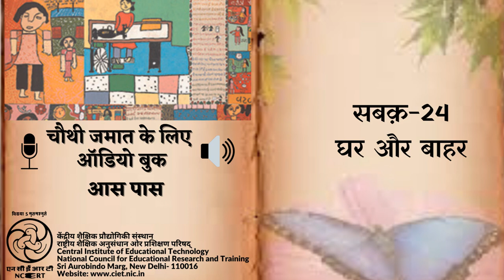Ch 24 Ghar aur Bahar /घर और बाहर